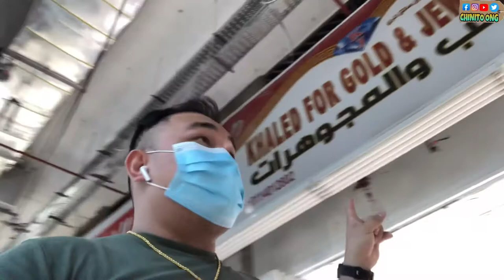DAMASCUS GOLD MENS NECKLACE AND SET OF GOLD FOR WOMENS | LOWEST AND CHEAPEST GOLD IN RIYADH SAUDI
COME AND VISIT TO KHALED FOR GOLD AND JEWELRY STORE.

For more updates comments and suggestions please message me .